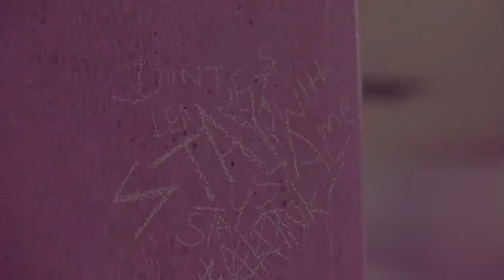BLACKPINK's 2016 Music Videos Sped Up but it slows down when Lisa gets a line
BLΛƆKPIИK's 2016 Music Videos Sped Up however it slows down when Lisa gets a line.